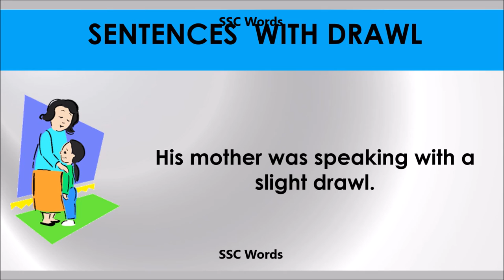Drawl - Improve English - Meaning and 5 sentences - GRE / CAT / GMAT word - SSC Words